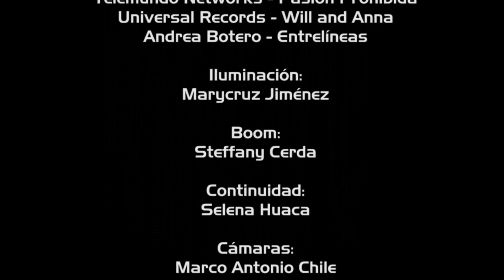MAKING OF LA FOTO RASGADA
Tras cámaras de la producción del cortometraje "La Foto Rasgada", otra producción realizada junto a compañeros del Instituto de Artes Visuales de Quito (IAVQ).